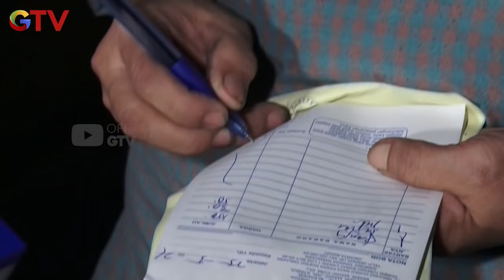Kejutan Apa Lagi Yang Akan Di Berikan Mr EM | Uang Kaget | Eps 495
Arah mata angin telah melahirkan pribadi Ammar Zoni yang baru, kini sosok baru sang dermawan siap membantu para pejuang hidup.